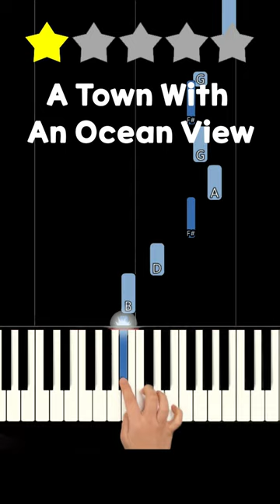Kiki's Delivery Service OST 🎹《Piano Tutorial》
Keyboard : YAMAHA Montage 88, Nord Electro 5D 73
Audio interface : Focusrite Scarlett 6i6
Speaker : JBL LSR305
Laptop : MacBook Pro